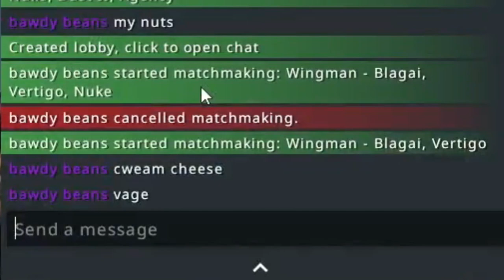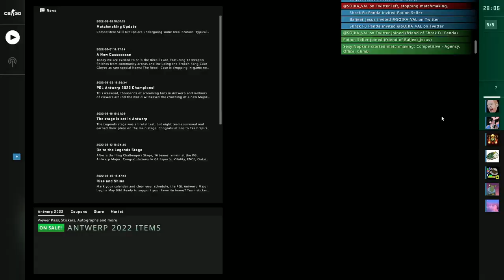Tastefully Offensive CSGO Moments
5 Chackens Massacred